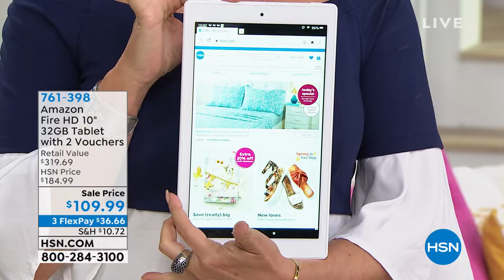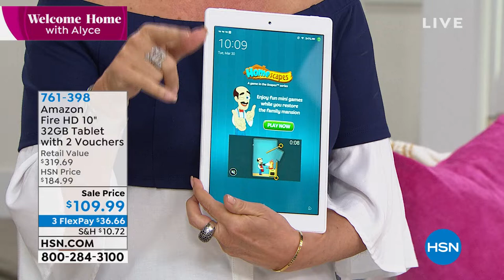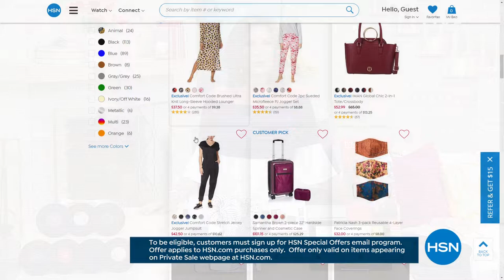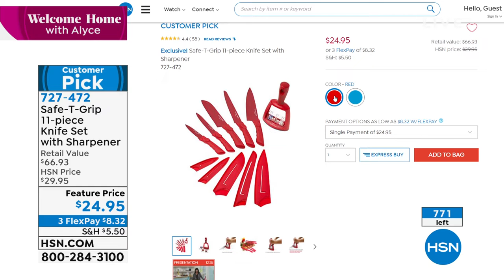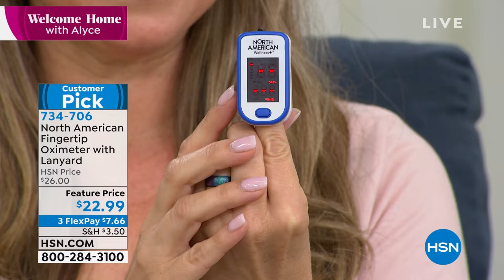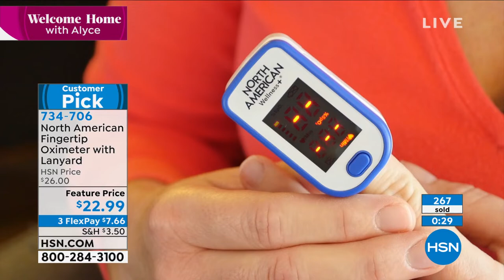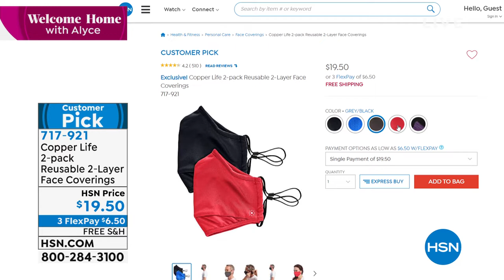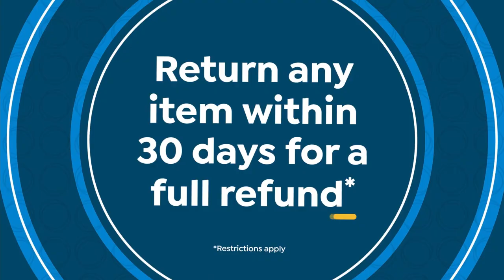HSN | Welcome Home with Alyce 03.30.2021 - 10 AM